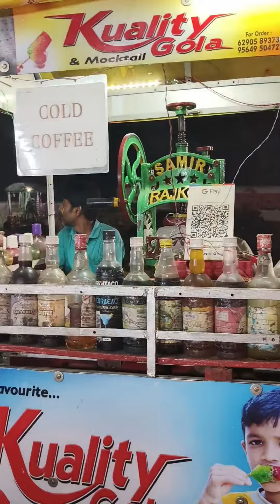Eid vlog।eid mini volg। Eid'24।Eid ka vlog। Eid day।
SAMSAD'S 1st INSTAGRAM :-

Samsad's 2nd instagram :-

Inaaya's fb page :-

Inaaya's instagram :-

For contact DM 1st instagram.